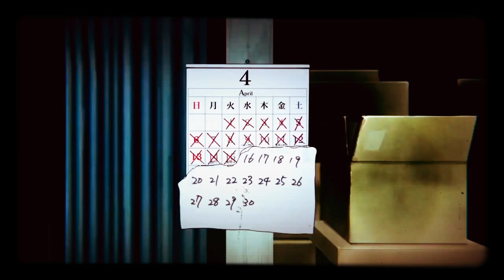Jinsang - Affection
Credit to creator of Your Name (Koe no katachi) Kyoto Animation, Naoko Yamada And Reiko Yoshida

 the original music owner Music: Jinsang - Affection Credit to Jinsang!

Give me tips on how to be better